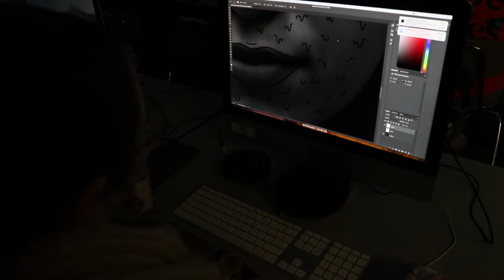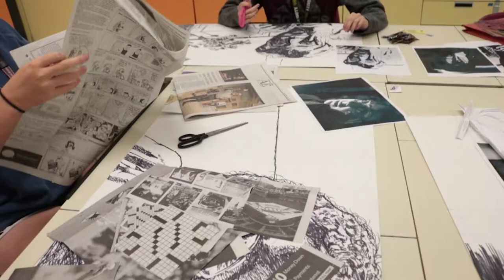Art Department Trailer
Join the HEHS Art Family! Sign up for Painting, Drawing, and Printmaking - Photography - Digital Media/Video and Animation - 3D Design!